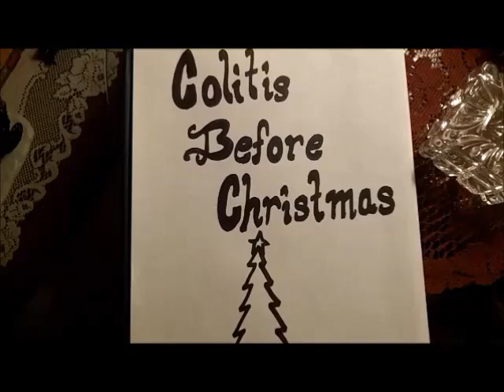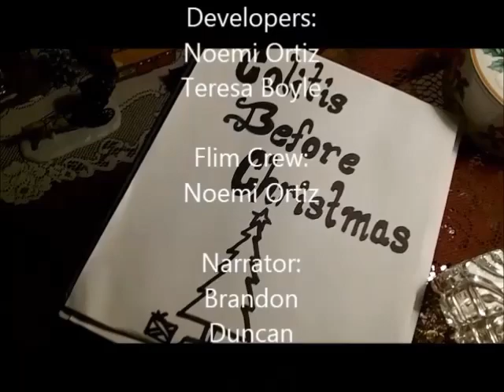Colitis Before Christmas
Not a creature was stirring, except for my bowels.

The caffeine and lactose which were part of my meal,

Have inflamed my colon—It's so hard to deal!!

The spicy burrito I had for a snack,

Has put my mucosal layer under attack.

With pinpoint hemorrhages along the layer
My colon and rectum felt as if they could tear.

Abdominal cramping in the core of my body,

I sprang from the bed to go visit the potty.

4-6 Bowel movements I had during the day,

I knew that nocturnal diarrhea would be on the way.

The blood and the mucus I saw in my stool

Are signs of colitis—I ain't no fool.
But a miniature polyp, at least that's my fear.

Jeeves, my little old driver, so lively and quick,

Ran to the store because I was sick.

He picked up some fiber and iron at Jewel,
To keep my blood healthy and bulk up my stools.

"Now Fatigue! now, Weakness! now, anorexia, too!

Oh, Cramping! Oh, goodness! Oh fecal incontinence, too!
My bowel wall is thickening from recurring colitis!

I need a treatment, Call Doctor Shmagitis!

A colonoscopy was performed once before,
I was diagnosed then, but I'll go back for more.
The severity of my disease has put me on meds:
Anti-inflamatories and steroids could make this episode end.

A wonderful nurse that appeared in a POOF!.

Down the chimney The Nurse came with a bound.

She reduced my anxiety, she relieved my pain,

She gave me some fluids, that I could maintain.

Normal elimination is the goal,

So this abnormal stuff won't take a toll.

Her eyes-how they twinkled! Her dimples how merry!

She tucked me into bed because I was weary.
But I heard her exclaim, as she poofed out of sight,